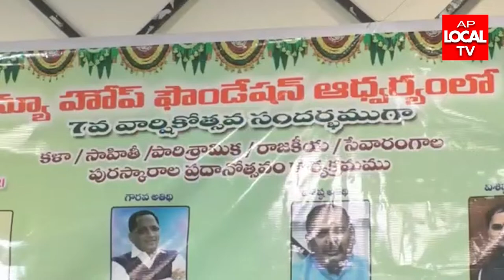విశాఖ నగరంలో న్యూ హోప్ ఫౌండేషన్ వార్షికోత్సవ వేడుకలు